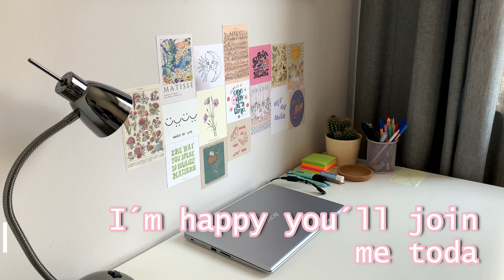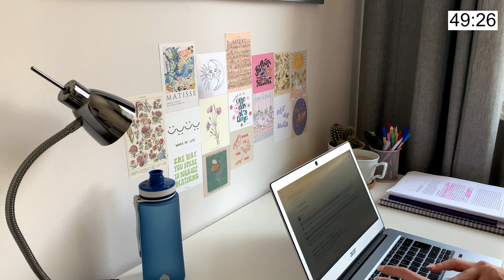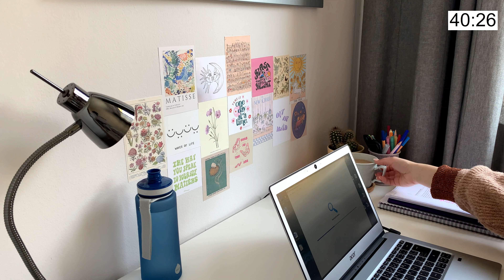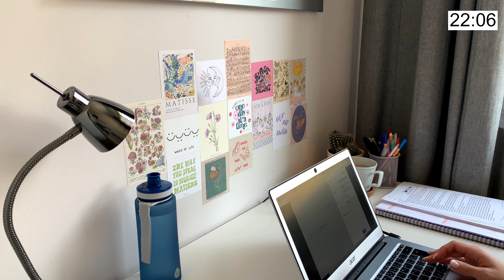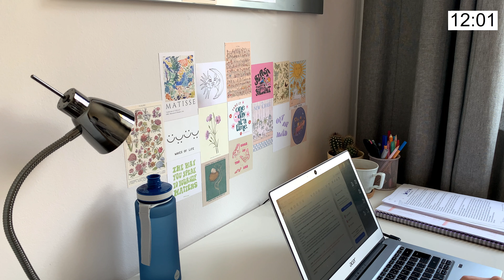STUDY WITH ME. 1 hour, background noise, real time, with a break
hi guys,
in this session I studied for 1 hour with a break
(50 mins + 10mins break)
background noise

Tech: shot on iphone XR & Canon PowerShot G7X Mark II